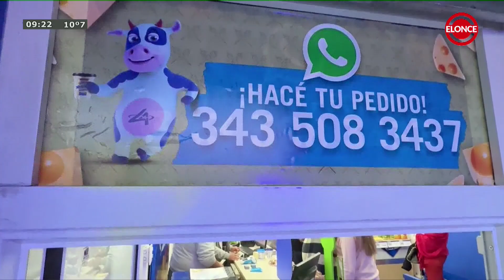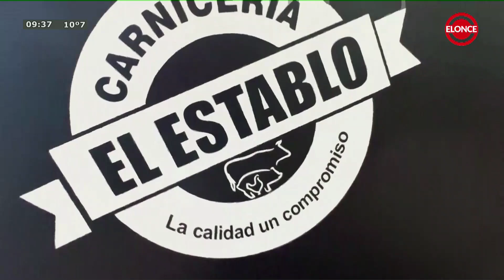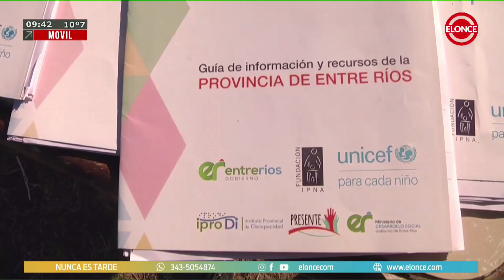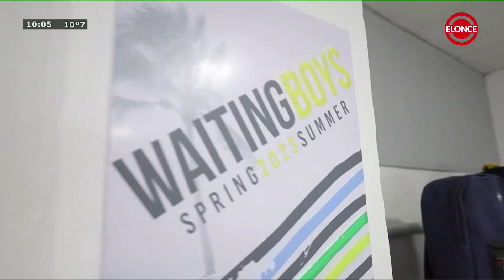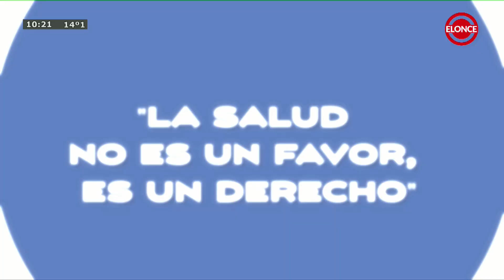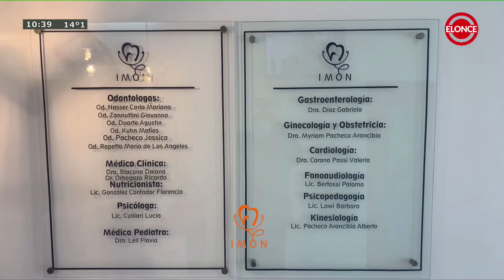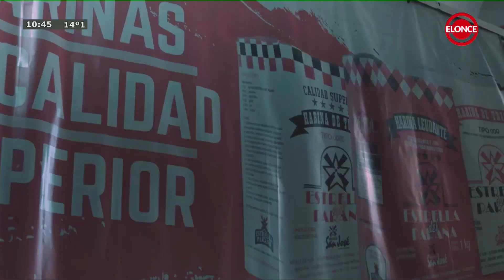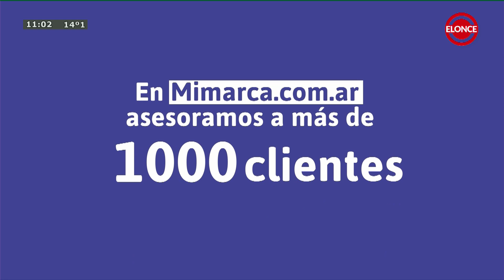Nunca es Tarde - Programa 14/08/24